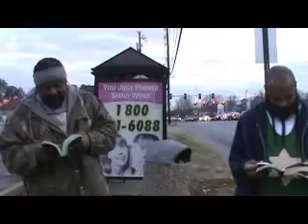Token Sheet of Marriage 2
All praises be to Yahawah bahasham Yahawashi.